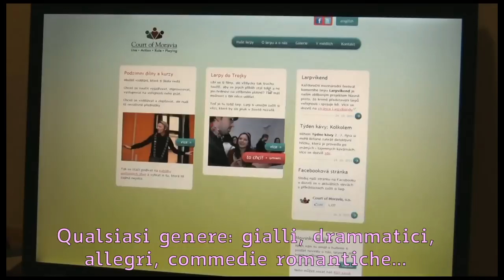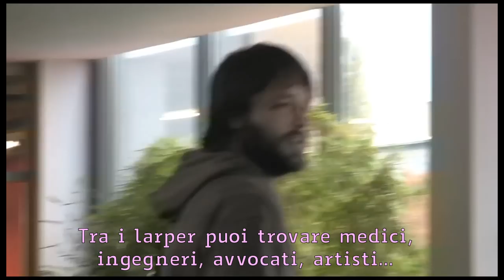Cos'è un LARP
Video della Court of Moravia sul LARP

Tradotto da Rugerfred